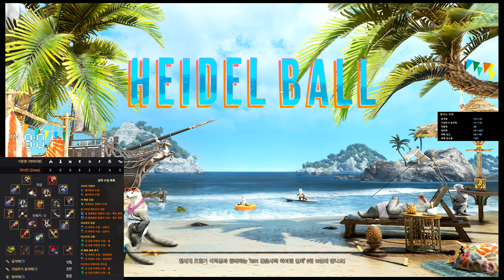검은사막(BDO) - 210616 방위치 거점전(DP Witch Node War). 시크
검은사막(BDO) 플레이영상입니다.